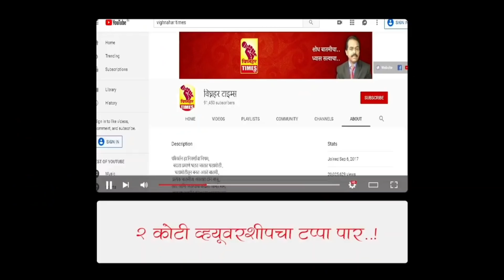माजी आमदार शरद सोनवणे यांच्या पत्नी सौ.सीमाताई सोनवणे यांनी व्यक्त केलेल्या भावना ऐका